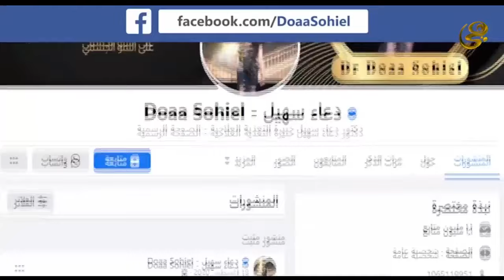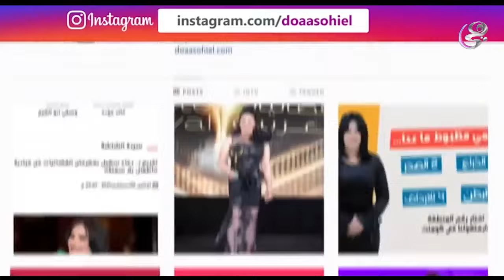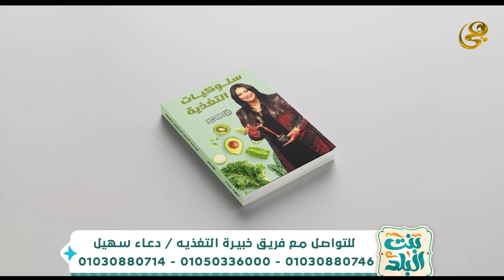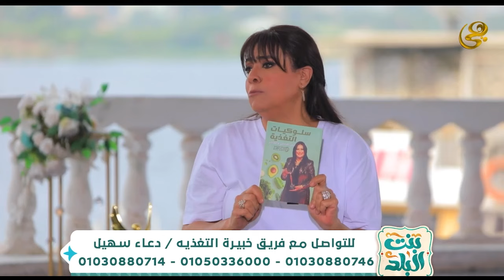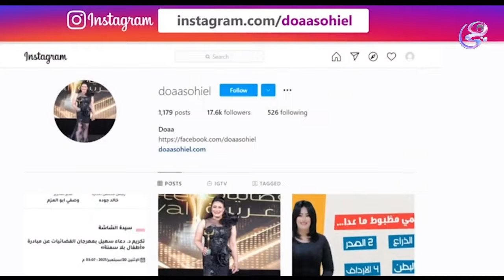بنت البلد - مع نشوى مصطفى - الحلقة كاملة - 17-2-2024